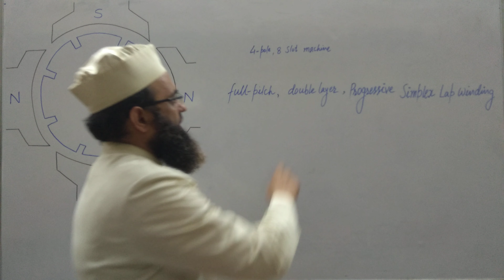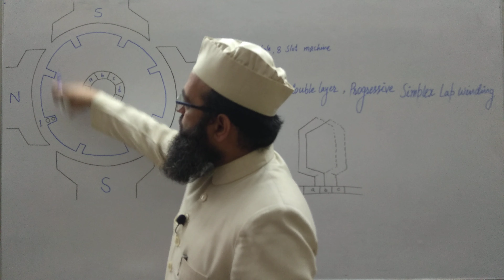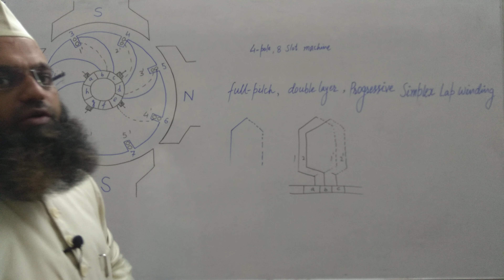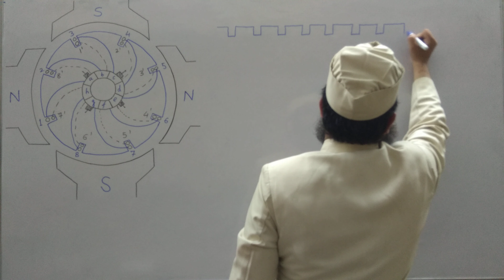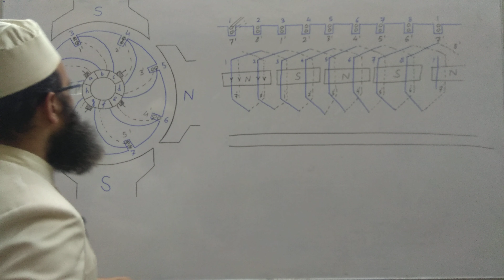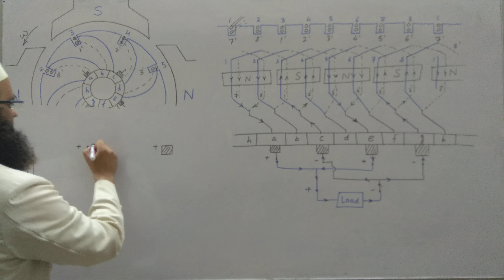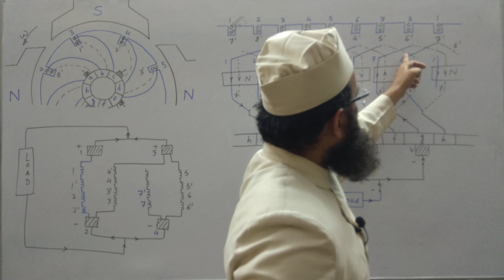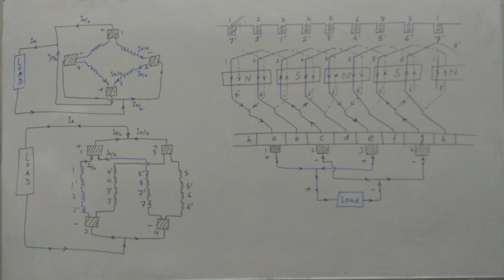Armature Winding in DC Machines | Part 2 (Simplex Lap Winding)